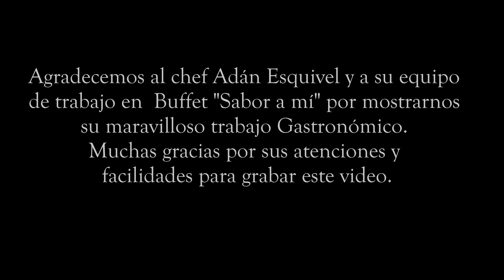CAP.3- Comiendo en buffet "SABOR A MÍ" [TOUR GASTRONÓMICO]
Bienvenidos al 3er capítulo del TOUR GASTRONÓMICO. El día de hoy nos encontramos en el Buffet Sabor a mí donde probaremos un desayuno tradicional de Valles Centrales. Iniciamos esta aventura con un rico chocolate de agua, pan de yema, atole de espuma y un platillo que se llama HIGADITOS.
Nos acompaño nuestro amigo Adán, dueño del lugar el cual nos platico acerca de los diferentes platillos que ofrece "Sabor a mí".
También probamos el famoso pipián, que es un mole que se prepara con semillas de calabaza.
Nos ofrecieron una bebida llamada Donají que esta hecha con mezcal tobalá y cerramos con un rico postre típico de Oaxaca.